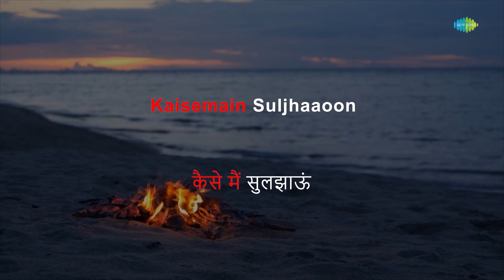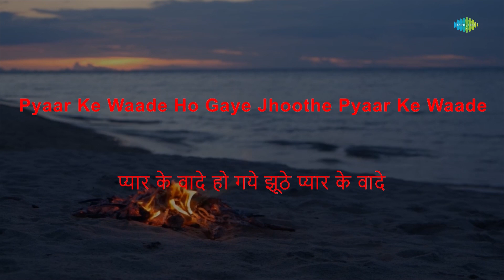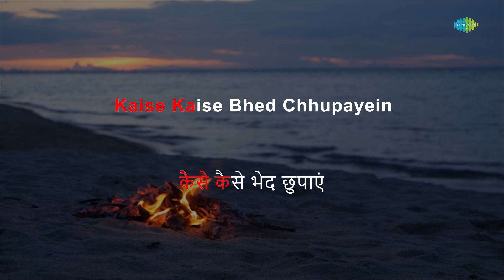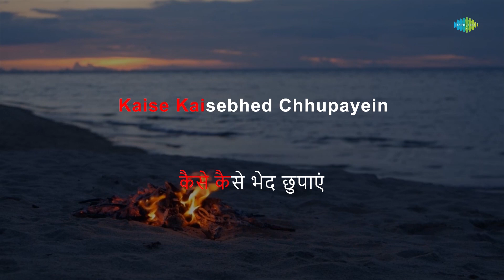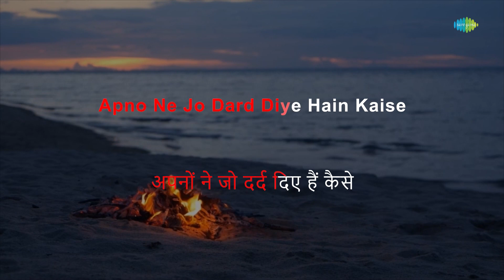Apne Jeevan Ki Uljhan Ko - Karaoke With Lyrics | Kishore Kumar | Kalyanji-Anandji | M.G. Hashmat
Sing to this karaoke song " Apne Jeevan Ki Uljhan Ko " with lyrics by M.G. Hashmat

Credits:
Song: Apne Jeevan Ki Uljhan Ko
Artist: Kishore Kumar
Music Director: Kalyanji-Anandji
Lyricist: M.G. Hashmat